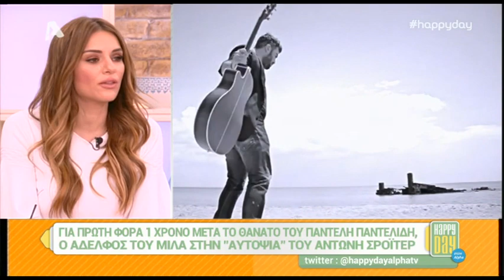Happy day Δευτέρα, 6 Φεβρουαρίου 2017 5